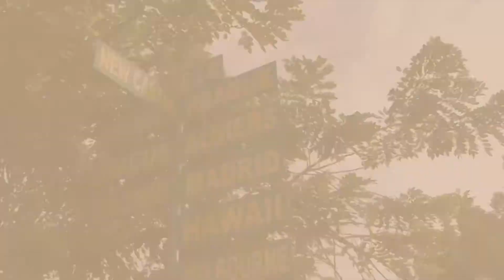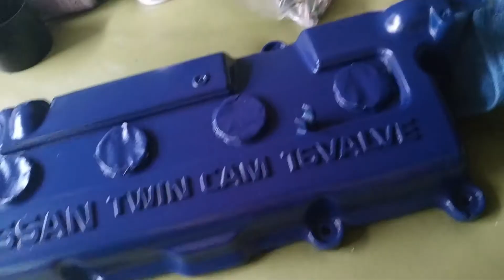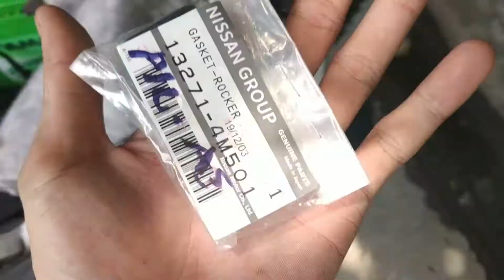Rocker Gasket Replacement and Repainting valve cover.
Replaced old philip heads screws to Syncromate 10mm bolts.
applied new silicon/beta gray.
currently enjoying the valve cover because it doesnt leak anymore.